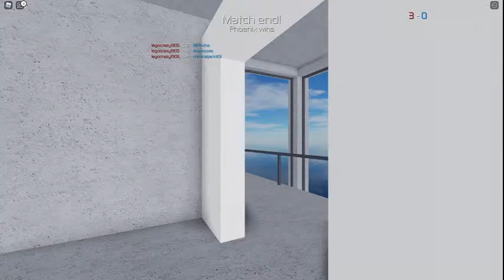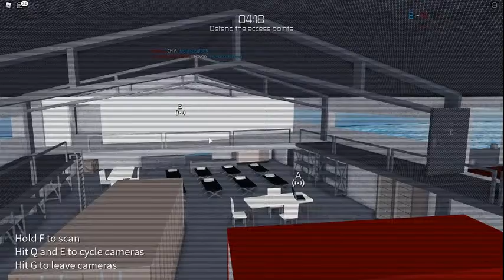Roblox with my friend hoodie